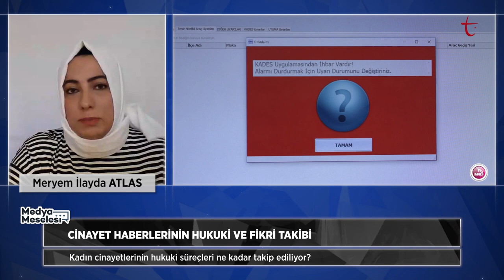KADIN CİNAYETLERİ MEDYADA NASIL YER BULUYOR? | MEDYA MESELESİ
Medya Meselesi'nde bu hafta Başak Cengiz cinayeti üzerinden medyada yer alan kadın cinayeti haberleri konuşuluyor.

Meryem İlayda Atlas ve Melek Cevahiroğlu Ömür, kadın cinayetleri ile ilgili yapılan haberlere ve kullanılan görüntülere dikkat edilmesi gerektiğini vurguladı.

‘Nereye Gidiyoruz?’ (Kültür-Sanat) programında Nagihan Haliloğlu ve Halil İbrahim İzgi kültür ve sanata ilişkin renkli konu ve içerikler ile izleyici karşısında oluyor. Müzik, tiyatro, sinema, yazarlık, dergicilik, görsel sanatlar ve modern dijital sanatlara kadar kültüre ve sanata dair ne varsa bu programda yerini buluyor.